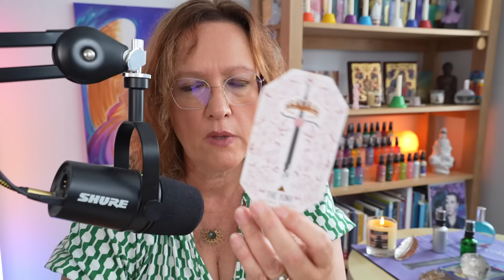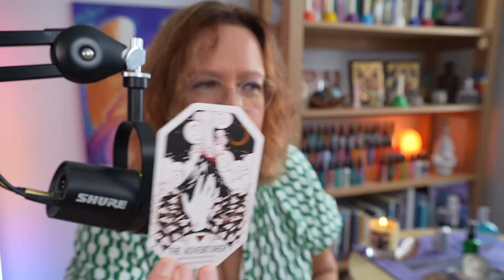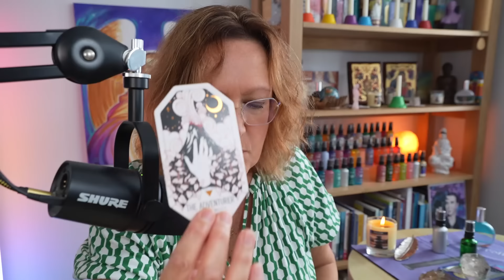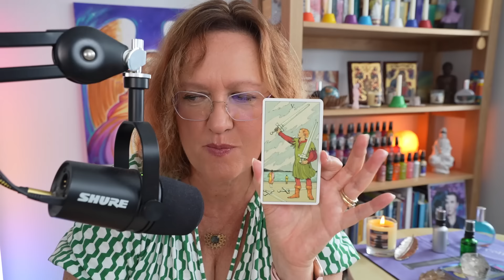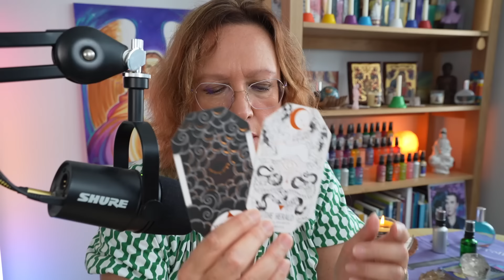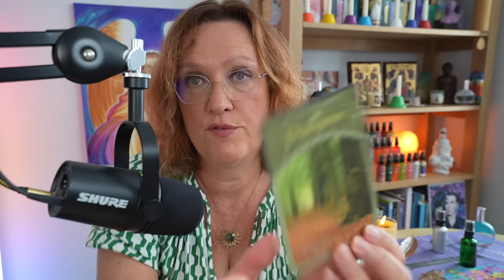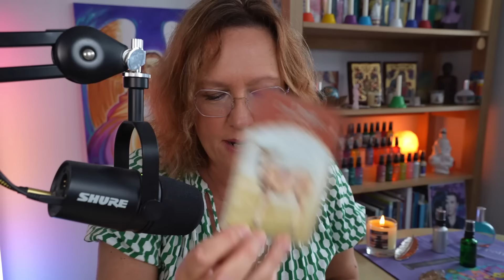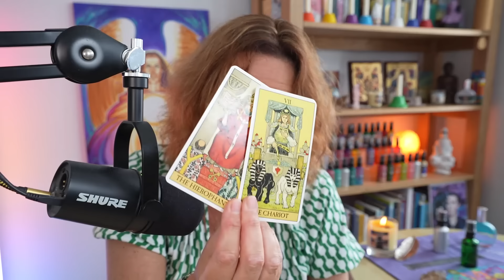RFK Jr - A new Look, What now?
Following RFK Jr's speech last Friday and announcement to drop out of 10 seats to create a Unity movement with Donald Trump based around three areas of agreement:
Childhood Chronic Illness (The most profitable thing in USA is a sick child RFKJr)
War
I summarise and give insights, intuitive hits and share what Spirit has been showing me about the importance of this moment.
This is actually above party politics and win or lose come November USA's wake up call is here to much that has been hidden - seeds planted will now germinate and echo through the agers bringing real change - but not without personal and collective cost.
Includes:
Bobby Kennedy (seniors) last book given to RFK Jr to read and messages on stoicism
Unifying words from RFK (The late father)
A look at the archetypal energies of Donald Trump, JD Vance and RFK Jr individually and collectively 49:27 JD Vance Interesting cards...
Three Alpha male energies supported by hidden and not so hidden women bringing divine feminine strength
Chances come November - but the 'race' is far from over and still too close to call - this is todays snapshot - potential curve balls coming in both camps - for Trumps campaign and Kamalas (odd tower moment lurking there)
Protection Needed for all players, including latest freedom of speech casualty Pavel Durov, Telegram founder, just arrested in France.
A look at Camelot energies
24:42 Family Denouncement And the 'black sheep of the family' often being the chain breaker and catalyst for transformation within a family line
Our role in bringing change - a truth bringer can only do so much - will we change our ways eg food choices (eg look at Dr Eric Berg's work on Seed Oils)
and a call to unity "We need to love our children more than we hate each other"

My videos on RFK Jr

Oracle cards: The Citadel by Fez Inkwright, Wisdom of the Avalon by Colette Baron Reid, After Tarot and Tarot Grand Luxe by Ciro Marchetti

Healing & Connection Sprays: Archangel Gabriel Soul Calling & Guidance, Archangel Zadkiel Forgiveness & Transmutation

My OFFICIAL AND ONLY INSTAGRAM PAGE (currently 47.9K followers as of August  2024) is ANGELIC CELESTIAL COLOURS. I DO NOT OFFER READINGS, Ask you to follow me or private message you - BEWARE OF SCAMMERS.
This is my link to my account - join us there for daily news

Music Intro - my intro music is from his album Aether the track is called Two Worlds.